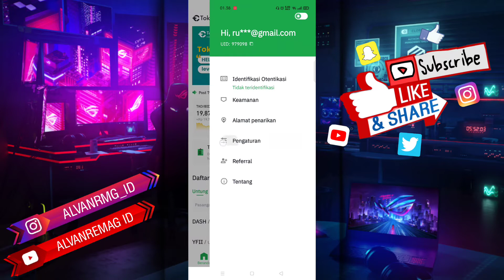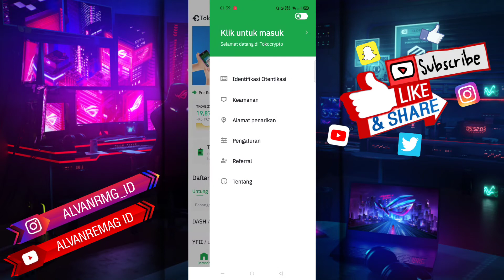CARA LOGOUT/KELUAR AKUN TOKOCRYPTO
Assalamu’alaikum Wr.WB
Dalam video tutorial ini, kita akan membahas